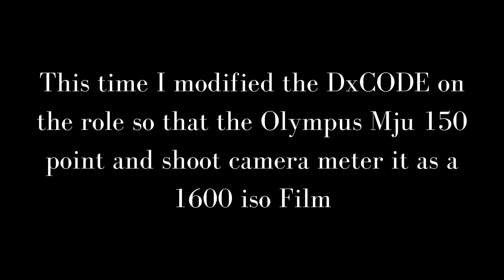PUSHED 1600 PART 2 | ILFORD HP5 PUSHED ISO 1600 | OLYMPUS MJU 150